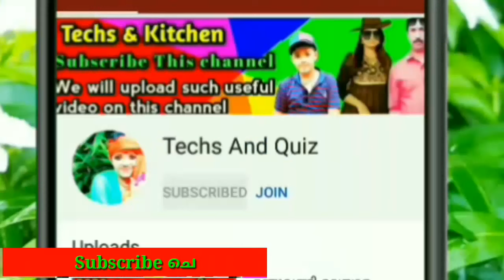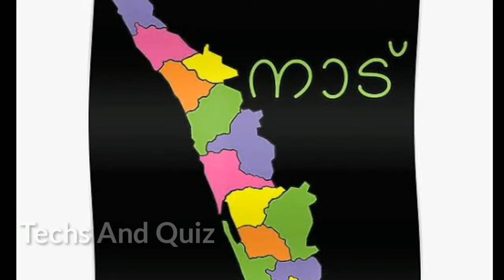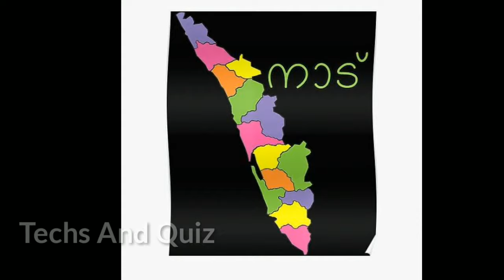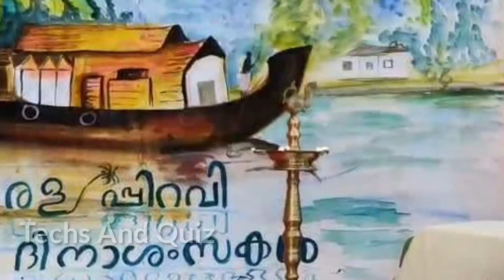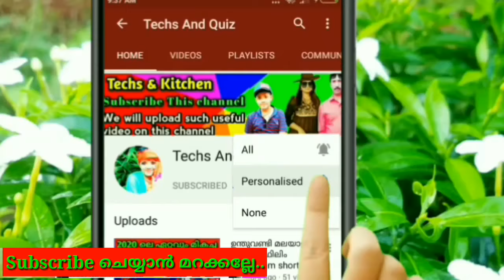Kerala Piravi Poster 2021 / Kerala Piravi Poster Making Ideas Malayalam 2021 / Kerala Piravi Poster